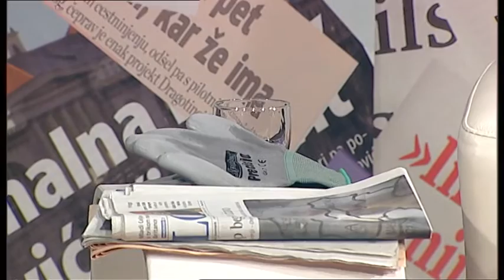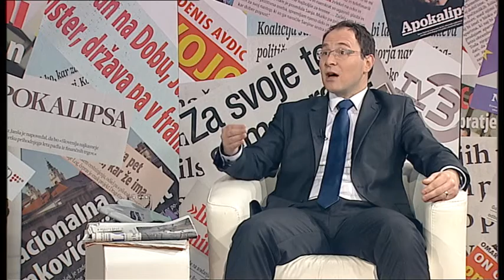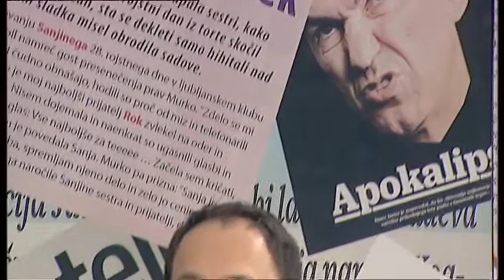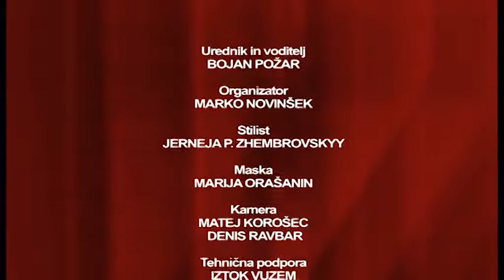Požareport - Jernej Vrtovec 18.02.2016